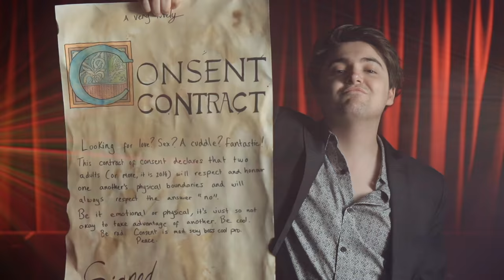Consent - JACK & DEAN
Credits:
Executive Producer: Matthew Harvey
Directed and Edited by Jack Howard
Written by Daniel Dobbs Dean Dobbs & Jack Howard
Make up and hair: Natalia Anakkar
Props: Silvija Juozapaityte
Production Assistant: Claire Jarvis